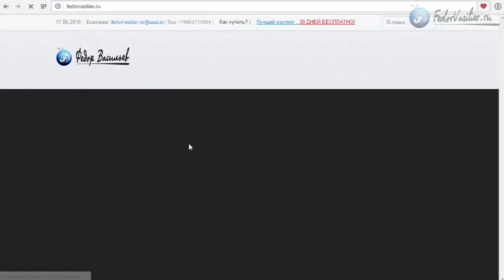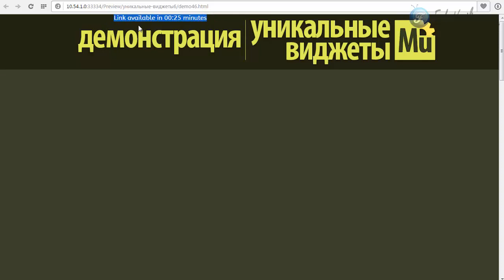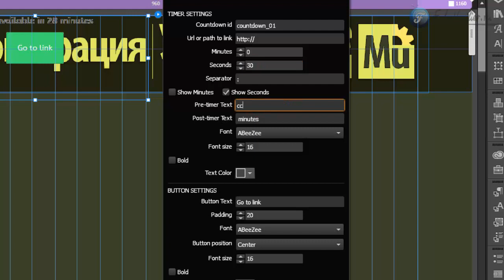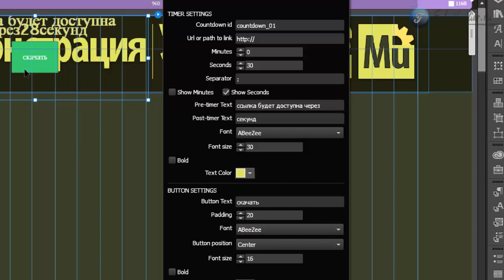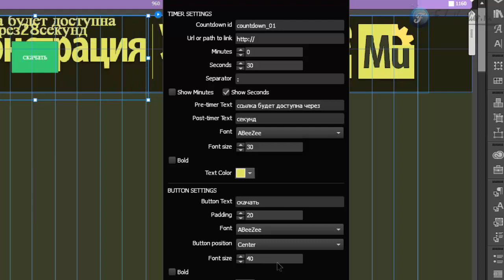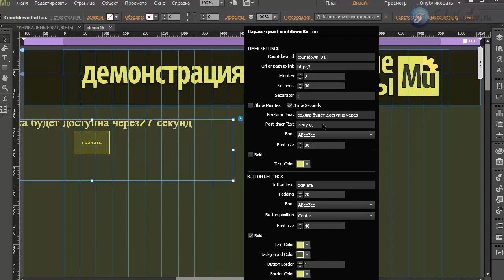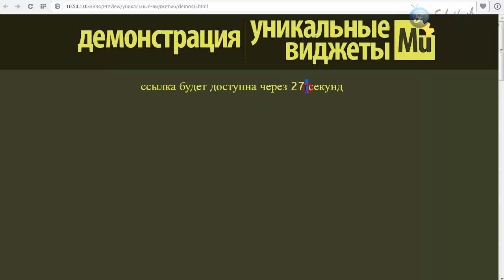Виджет - Кнопка обратного отсчета [Adobe Muse]. Часть 3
В этом видео я покажу инструмент, с помощью которого вы сможете организовать на своем сайте отсчет времени прежде, чем появиться кнопка, на которую вы сможете повесить любую ссылку.